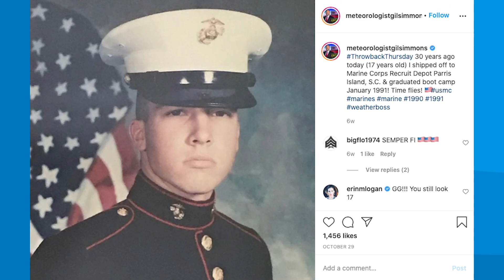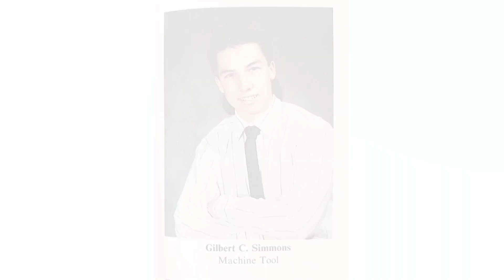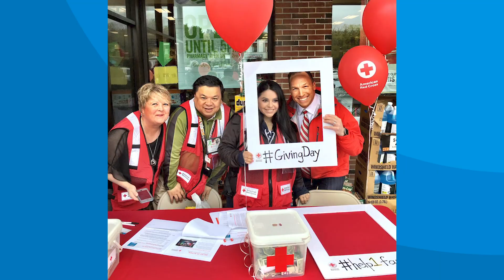Alumni Success Stories, Ep. 3: Gil Simmons, Precision Machining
Graduates of the Connecticut Technical Education and Career System are empowered to enter the global workforce; pursue apprenticeships; or pursue post-secondary educational opportunities at four-year higher educational institutions, two-year community college programs or two-year occupational certificate programs.

In this series, hear from some of our alumni and learn how a technical high school education contributed to their success.